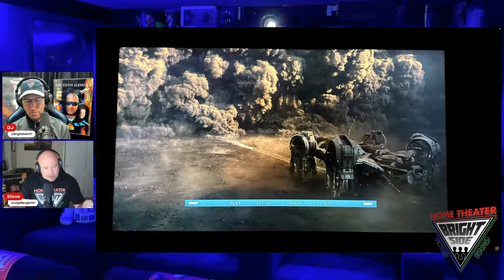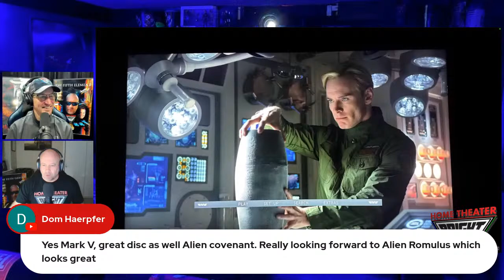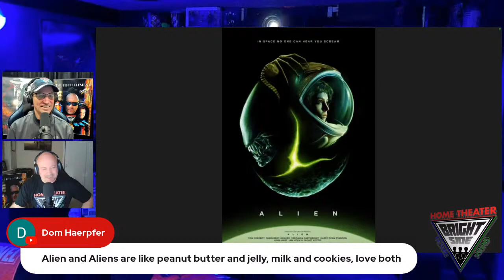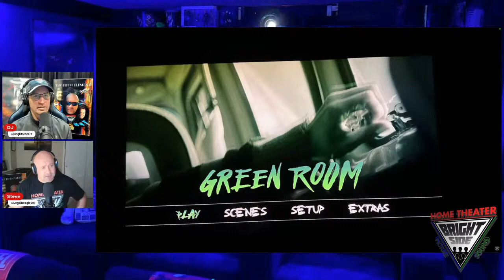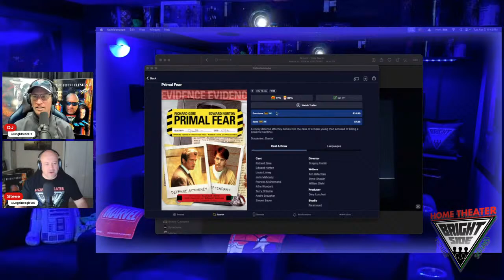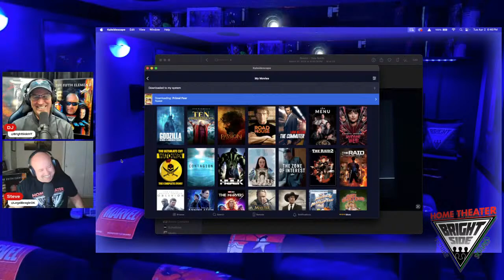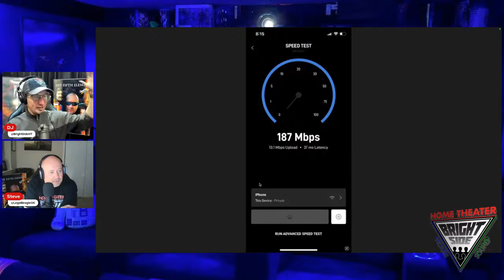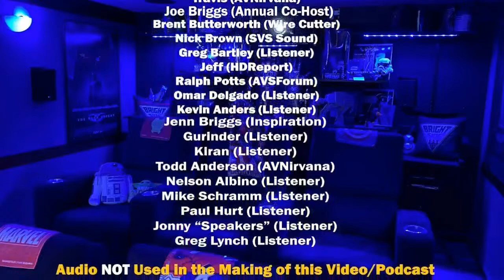Live Stream of Show 370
Join Steve & DJ LIVE as they record HT Show 370!
Chat Home Theater with the Home Theater Community and help contribute to the show!

Aqua Man!
Prometheus!
Alien!
Green Room!
Primal Fear!
House Updates!
A FUN Home Theater Update!
and MORE!

And lets keep it classy Home Theater Nerds!